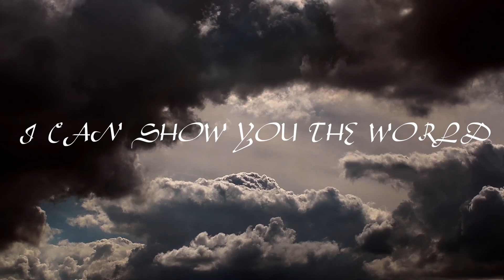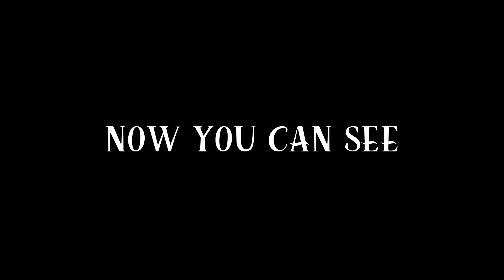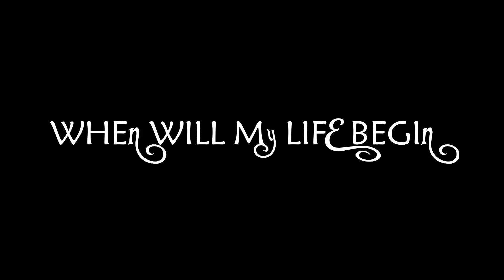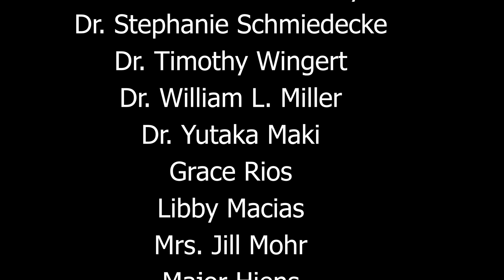Eyeball 2019 video